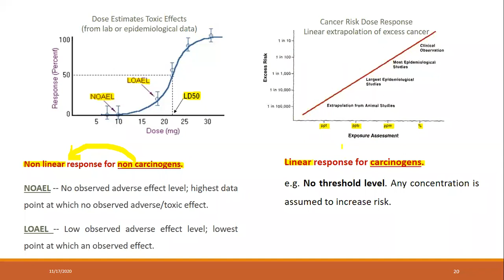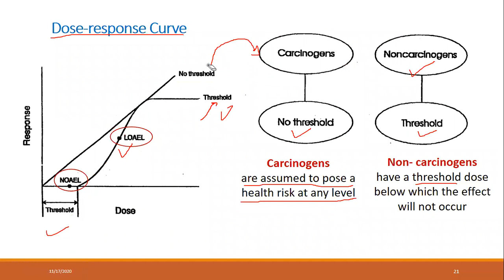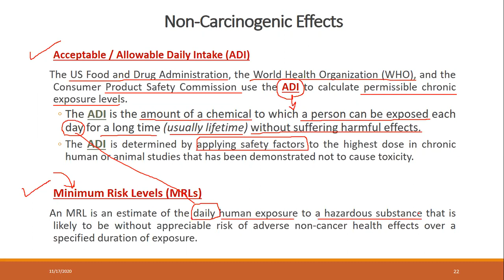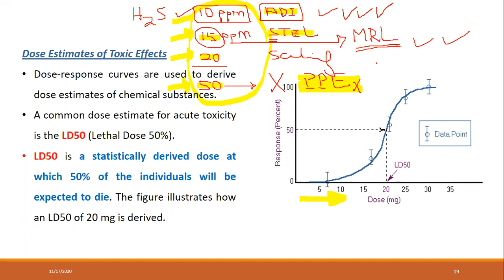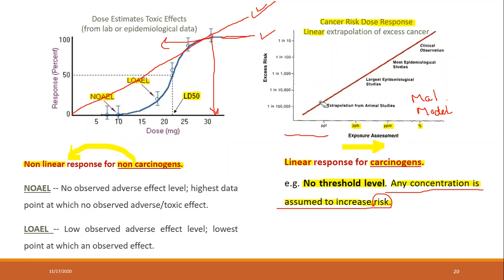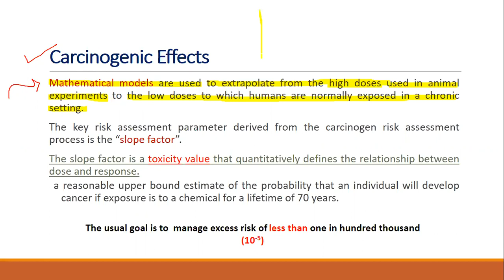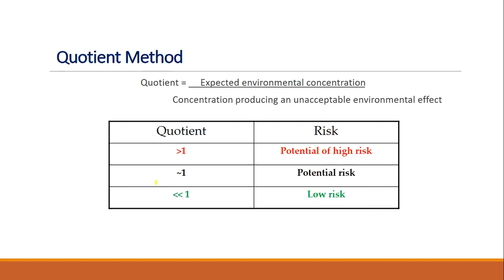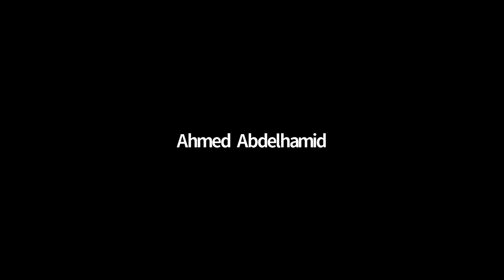2020 11 17 Handy Definitions Cont Part 2